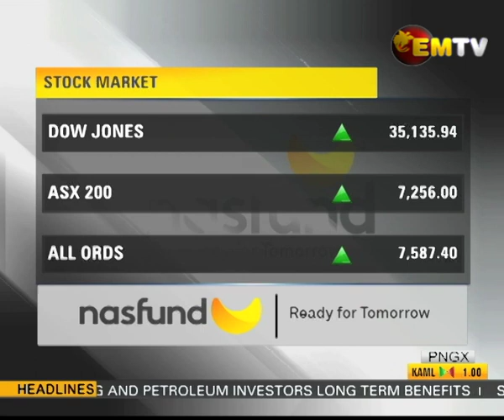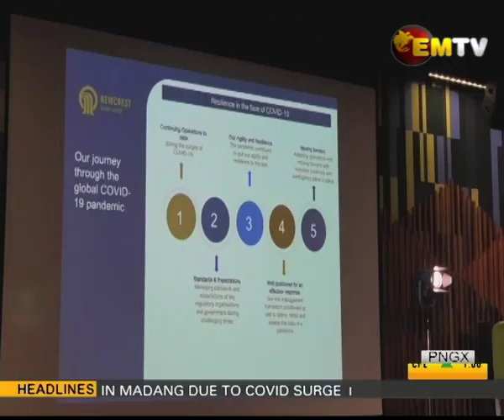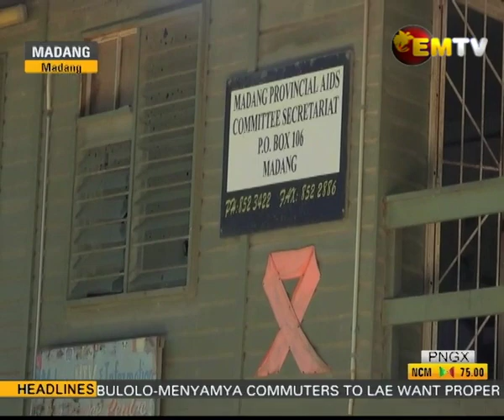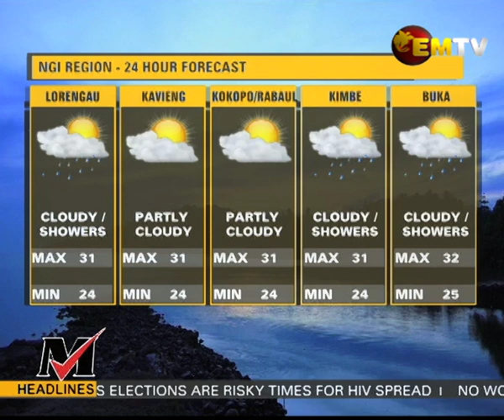National EMTV News | Wednesday 1st December 2021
Headlines:
- Report says Commercial Banks contribute to deforestation
- 10 Acts voted for amendment
- Warning on World Aids Day of Risky times ahead